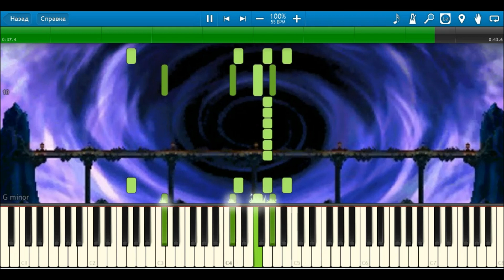MK 3 - The Balcony & The Pit & The Layer (piano tutorial + music sheets + midi)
Composer: Dan Forden
Arr. Maxim Goryachev (Russian Composer)
Name compostion: The Balcony & The Pit & The Layer
Game: Mortal Kombat 3 (Ultimate)